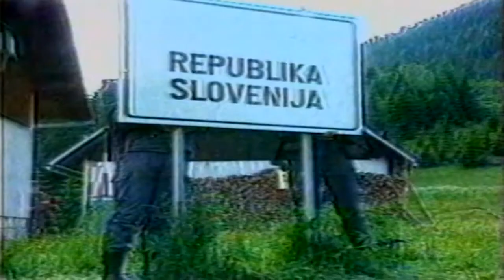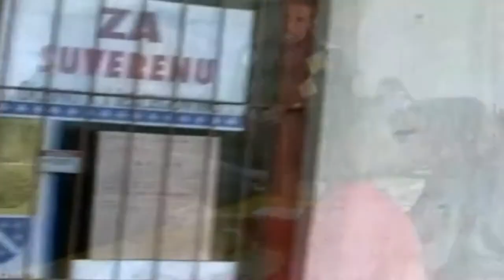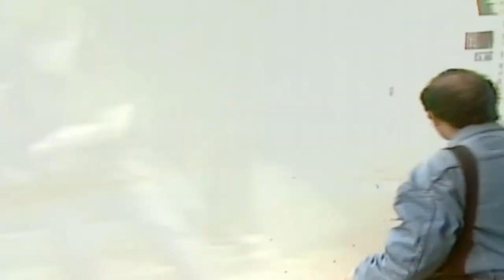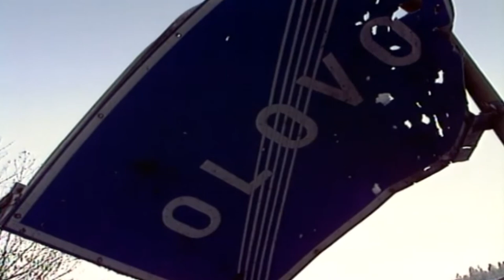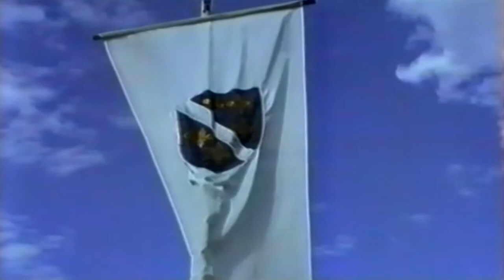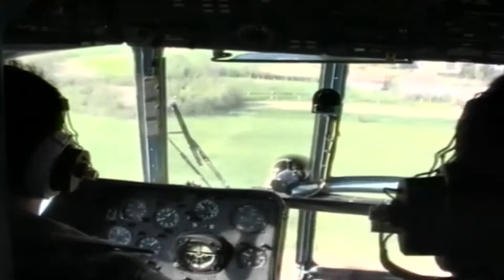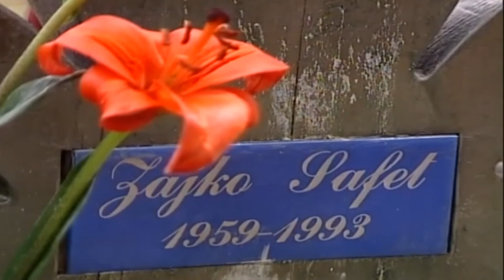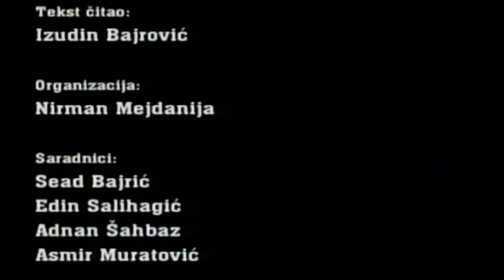OTPOR BOSNE ČUO SE DO NEBA - Dokumentarni film HD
Građani Bosne i Hercegovine su, uočivši prijetnju od agresora, odlučili hrabro stati pred njih i život položiti za svoja uvjerenja, za jedinstvenu i suverenu Bosnu i Hercegovinu.

Mladi momci bez ikakvog iskustva nisu oklijevali uzeti u ruke ono malo oružja što su imali i braniti svoju svetinju, svoju domovinu.

Naime, nakon što je 8. aprila 1992. godine Predsjedništvo BiH proglasilo neposrednu ratnu opasnost, osnovana je Teritorijalna odbrana BiH koja je kasnije prerasla u Armiju Republike BiH.

U to vrijeme Predsjedništvo BiH je osnovalo Glavni štab Teritorijalne odbrane BiH koja je bila nasljednik dotadašnje Teritorijalne Odbrane Socijalističke republike BiH.

Slijedeći dan, tačnije 9. aprila, Predsjedništvo BiH donijelo je odluku o ujedinjenju svih oružanih snaga na teritoriji BiH u Oružane snage BiH (OS BiH); pod zapovjedništvo Oružanih snaga trebala se staviti Patriotska liga Bosne i Hercegovine, Zelene beretke (kao stranačka milicija SDA), TO BiH, HVO, HOS i druge grupe otpora agresiji JNA i srpskim paravojnim snagama.

Zvanično, Armija Republike BiH svoj zvanični naziv dobila je 4. jula, i to nakon ujedinjenja postrojbi TO-a, Patriotske lige, Zelenih beretki, MUP-a BiH i raznih bosanskih dobrovoljačkih formacija u jedinstvenu vojsku.

Armija BiH bila je u vrijeme rata jedina legitimna vojna snaga na teritoriji BiH. Formirana od sedam korpusa koji su obuhvaćali regije: sarajevsku, tuzlansku, zeničku, travničku, mostarsku, regiju sadašnjeg Unsko-sanskog kantona i područje Konjica i okolice.
Vrhovni zapovjednik Armije BiH bio je Alija Izetbegović, a zapovjedna struktura izgledala je ovako:

Sefer Halilović - prvi zapovjednik Armije RBiH, na funkciji kao načelnik Glavnog štaba Armije RBiH

Rasim Delić - zapovjednik Armije RBiH, nakon ustanovljenja te funkcije

Jovan Divjak - zamjenik načelnika

Stjepan Šiber - zamjenik načelnika

Mustafa Hajrulahović Talijan - prvi zapovjednik Prvog korpusa Armije RBiH

Atif Dudaković - drugi zapovjednik Petog korpusa Armije RBiH

Ramiz Dreković - treći zapovjednik Četvrtog korpusa Armije RBiH

Mustafa Polutak - četvrti zapovjednik Četvrtog korpusa Armije RBiH

Mehmed Alagić - prvi zapovjednik Sedmog korpusa Armije RBiH

Blaž Kraljević - zapovjednik HOS-a Hercegovine, član Glavnog štaba ARBiH (samo 15 dana)

Petnaesti april svakako je jedan od najznačajnijih i najsvjetlijih datuma u modernoj historiji Bosne i Hercegovine, jer su tog dana zvanično formirane snage koje su uprkos mnogo brojnijem i daleko bolje naoružanom agresoru, uspjele odbraniti zemlju i njen teritorijalni suverenitet i integritet.

Žrtve su bile ogromne, na borbenim linijama su poginuli i neki od najznačajnijih ljudi iz sastava Armije BiH kao što su general Izet Nanić, komandant Enver Šehović, Safet Hadžić i mnogi drugi koji su svojim životima odbranili BiH.
U prvim danima agresije na našu zemlju, pripadnici Armije BiH su bili gotovo bez ikakve opreme, ali i iskustva i opće pripremljenosti na ono što ih čeka. Nedostajalo je oružje da se suprotstave daleko nadmoćnijem neprijatelju koji je raspolagao i teškom artiljerijom koja je pripadala JNA, zajedničkoj vojsci bivše države.

Bez obzira na to što se na razne načine pokušava nametnuti kao istina to da je Armija BiH bila isključivo muslimanska, odnosno bošnjačka, to ipak nije tačno. U Armiji BiH bio je i značajan procenat Hrvata, Srba i drugih. U Armiji BiH su bili svi oni koji su BiH smatrali svojom domovinom. Na rukovodećim položajima u Armiji su također bili ljudi koji ne pripadaju isključivo bošnjačkom narodu.

Jedini cilj Armije BiH bio je u to vrijeme očuvanje i zaštita Bosne i Hercegovine i cjelokupnost njene teritorije kao suverene, nezavisne, slobodne države svih njenih građana.

Akcija odbrambene borbe Bosne i Hercegovine je zbog uspješnosti u borbama prerasla u oslobodilačku borbu koja je zaustavljena potpisivanjen Daytonskog mirovnog sporazuma.